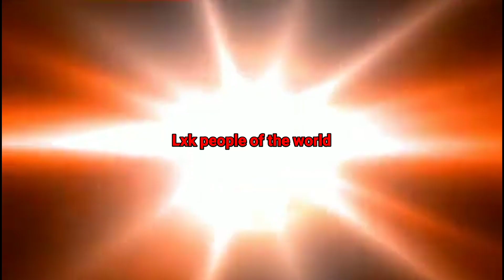Pani Mein Dub Geya Rasta❓|| Where Did All This Water Come From 😱 || Lxk Vlogs || Hindi Vlog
❣️ Lxk250 !!

Daliy vlog upload

hit likes.

lots of ❤️